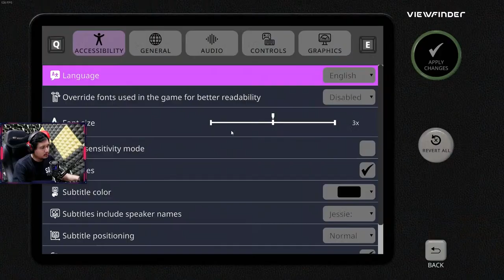PUZZLE GAME PALING GOKIL DI 2023 - Viewfinder